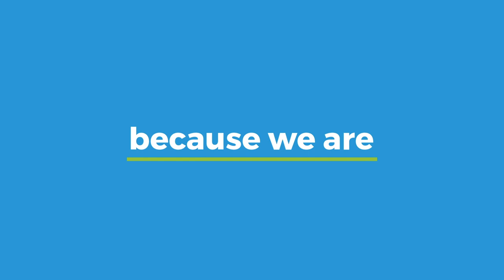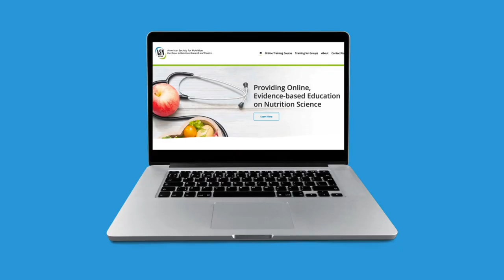NUTRITION 2020 LIVE ONLINE Opening Video